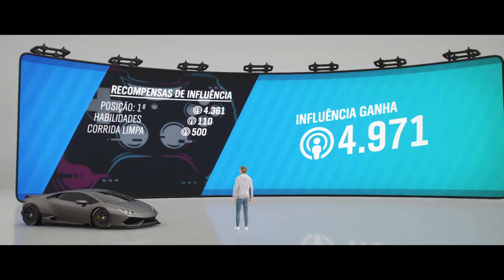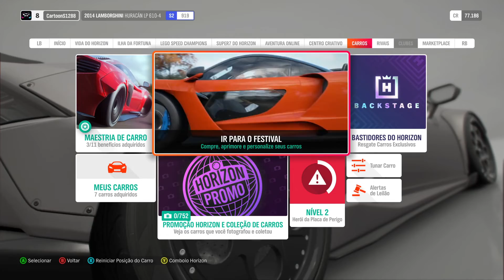Forza Horizon 4 - Parte #4 - !!! Encontramos NOSSO PRIMEIRO CARRO PERDIDO !!! - [PC - Gameplaying]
Fala Galera, blz? Esse é o 4º episodio da nossa serie Forza Horizon 4

Forza Horizon 4 é um jogo de corrida em mundo aberto desenvolvido pela Playground Games em colaboração com a Turn 10 e publicado pela Xbox Game Studios, que na época do lançamento ainda era conhecida como Microsoft Studios. É o quarto da franquia Forza Horizon e o décimo primeiro da edição Forza. Foi lançado em 02 de outubro de 2018 exclusivamente para Xbox One e PC.